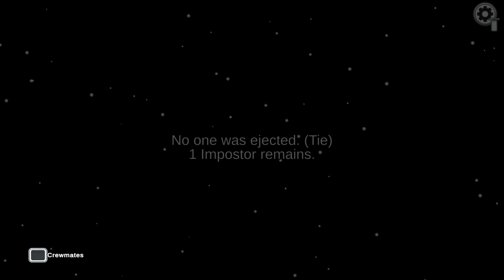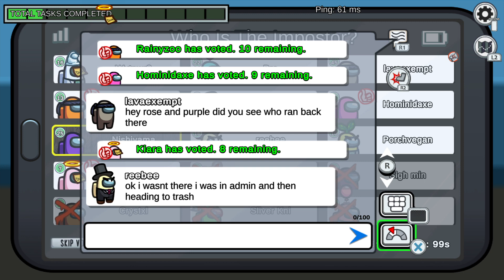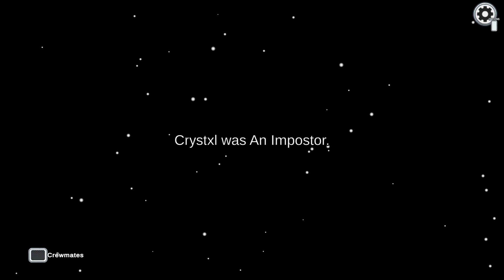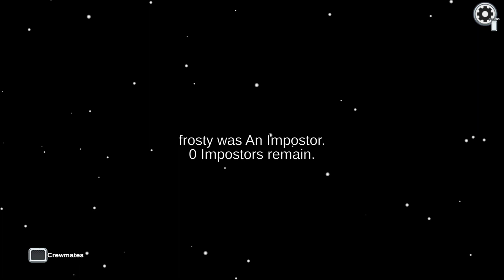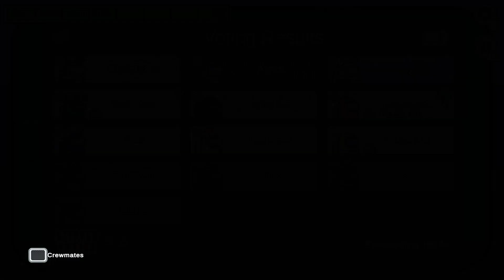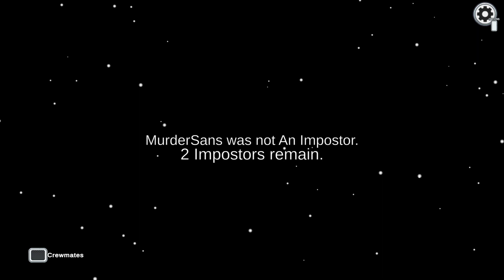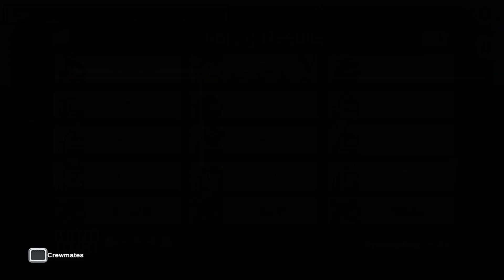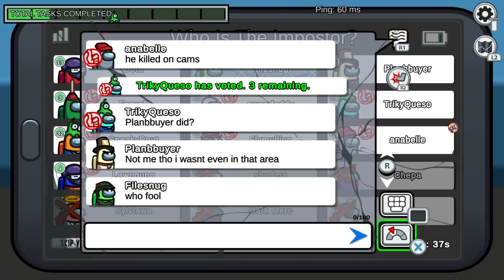Among Us Part 1: Super sussy sus sus